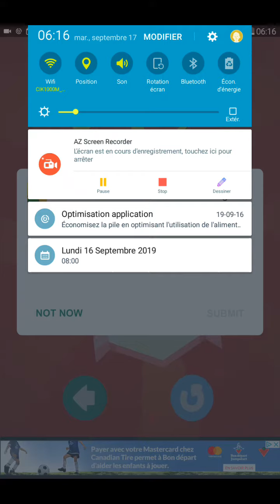Sky Summit Vs Lost Jungle Snakes And Ladders 1 to 50 in summer Ep 5